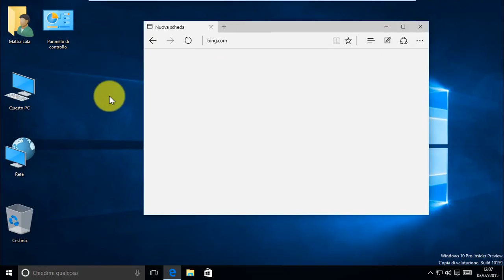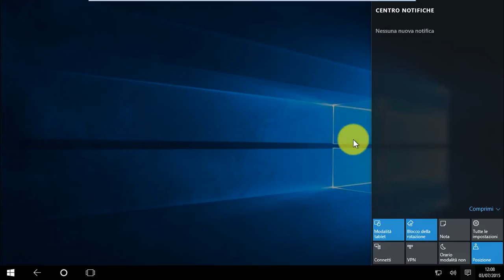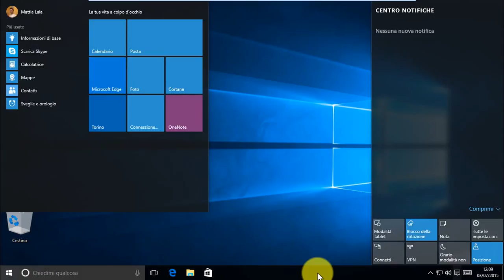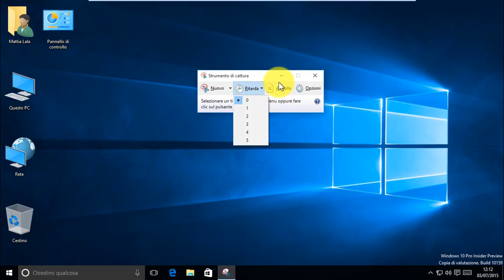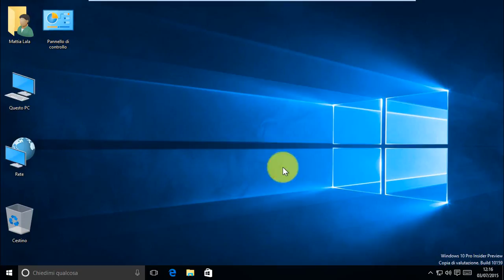Windows 10 Insider Preview Build 10158 & 10159 e 10162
Oggi vi presento le nuove Build di Windows 10 Insider Preview, le numero 10158, 10159 e 10162. Novità nella prima, grafica nella seconda e correzioni nella terza.

Non hai FB? Seguimi tramite i Feed RSS

Pollice in su se ti è piaciuto il video!

EXTRA TAGs ꜜꜜꜜꜜ (lasciateli perdere)